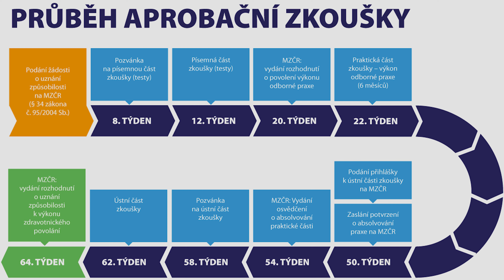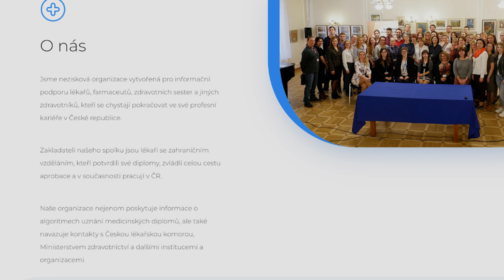Ukrajinští lékaři v Česku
Ukrajinské lékaře v Česku můžeme rozdělit do dvou skupin. Na ty, kteří přišli s uprchlickou vlnou v důsledku ruské invaze na Ukrajinu, a ty, kteří do Česka přišli před válkou především za lepšími pracovními podmínkami. Profesní příběhy těchto lidí se liší případ od případu, avšak konflikt v jejich domovině většinu z nich do jisté míry ovlivnil.

První skupinu tvoří především ženy, které ze své domoviny odešly spolu se svými dětmi po začátku konfliktu. Mají lékařské vzdělání, často pracovaly na doktorských pozicích a do Česka přicházely s vidinou toho, že se okamžitě zapojí do pracovního procesu a navážou na mnohdy dlouholetou pracovní kariéru. Narazili však na realitu českého aprobačního procesu, který má potvrdit jejich pracovní způsobilost na úrovni českých lékařských standardů, avšak mnohými je vnímán jako zdlouhavý, netransparentní a příliš náročný.

Druhá skupina se skládá z řady ukrajinských lékařů, kteří již prošli aprobačním procesem a jsou členy České lékařské komory. Tito lékaři na území České republiky vykonávají lékařské povolání v léčebné a preventivní péči, a jsou plnohodnotnými členy lékařského personálu nemocnic a klinik nebo mají vlastní ordinace. I jim však válka ovlivnila profesní život. Jejich blízcí doma čelí ruské agresi a oni sami se setkávají s protiukrajinskými náladami ve společnosti.